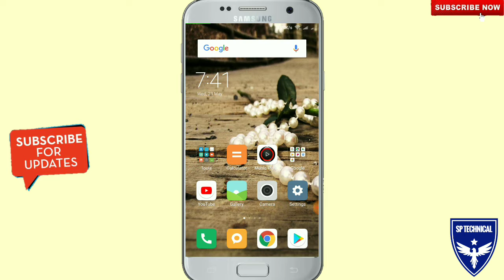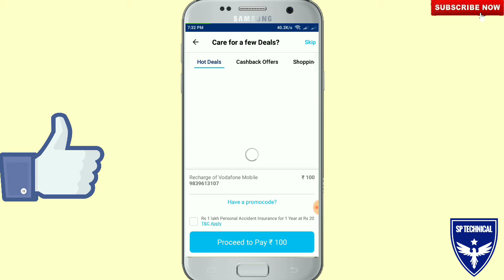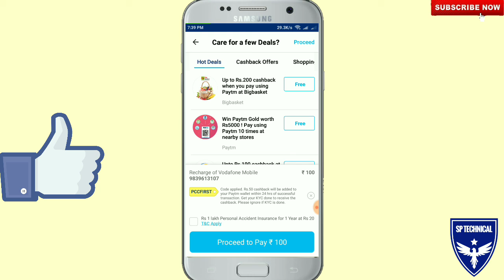Rs.50 Paytm 1सेकंड में कमाओ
Paytm Rs50 1 सेकंड में कमाओ

Earn Paytm cash daily from this apps ⤵⤵

Please ⤵⤵

                              Jai Hind